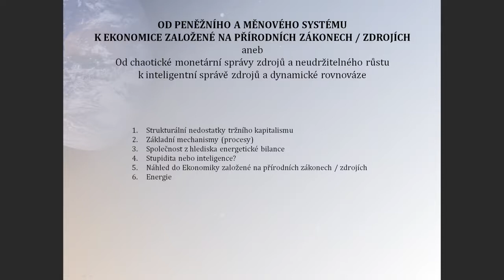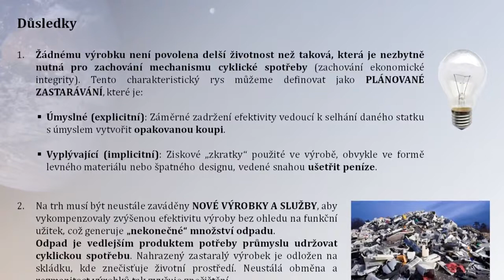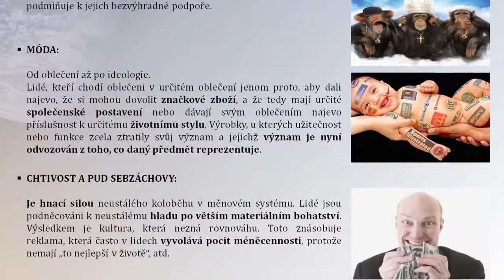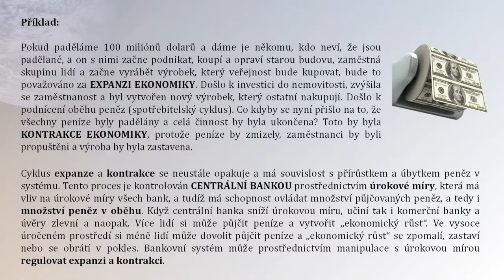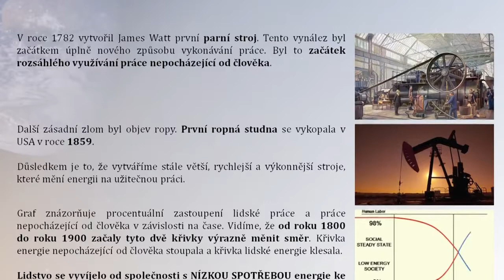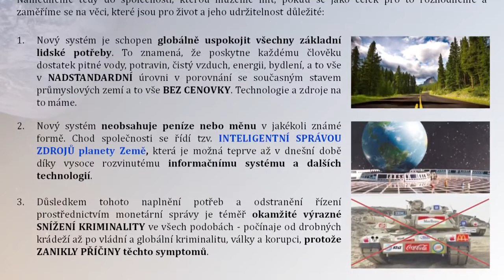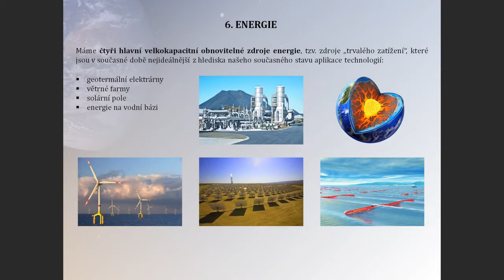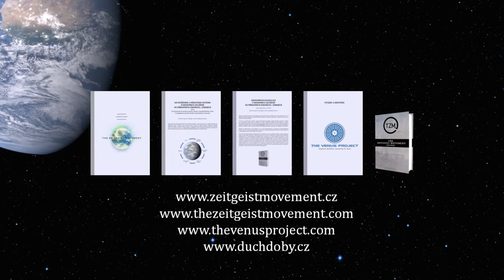Petr Taubinger: Od peněžního a měnového systému k NL/RBE / Z-Day ČR 2014 - 5z7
Záznam přednášky ze Z-Day ČR 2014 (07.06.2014).

Anotace:
Od zastaralého a upadajícího peněžního a měnového systému k ekonomice založené na přírodních zákonech a zdrojích.